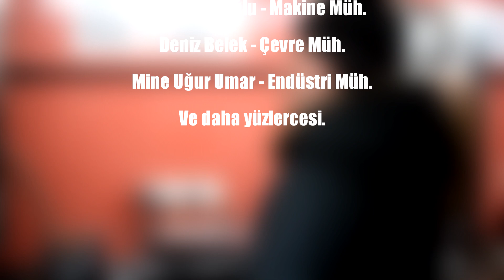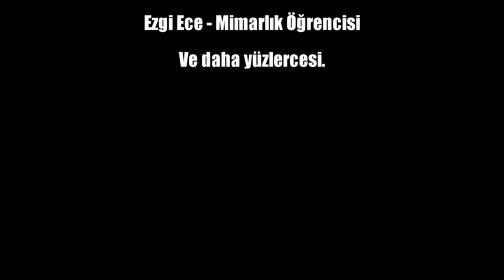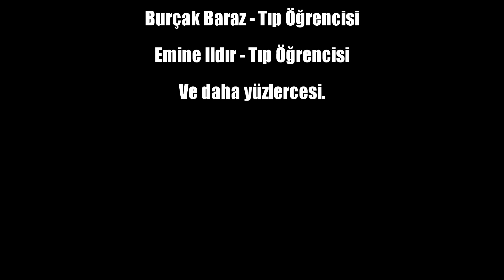ŞŞAL Kadınlar Günü Videosu/ 8 Mart 2019 Kadınlar Günü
Kadından Mühendis olmaz! Kadından Doktor olmaz! Kadından Avukat olmaz!
Olmaz mı? Olur, hem de çok güzel olur!
Biz yaptık, sıra sizde.